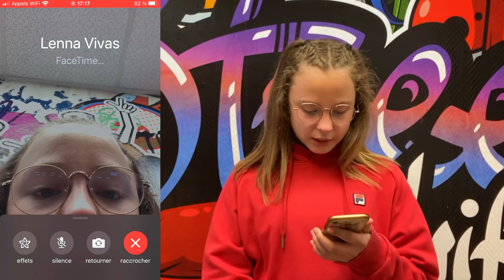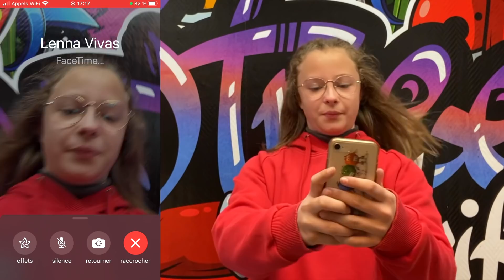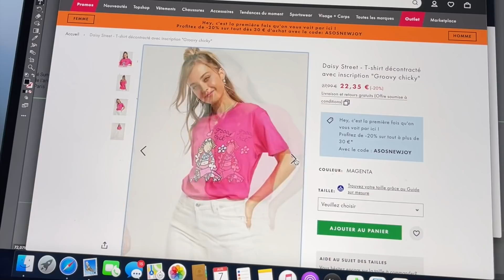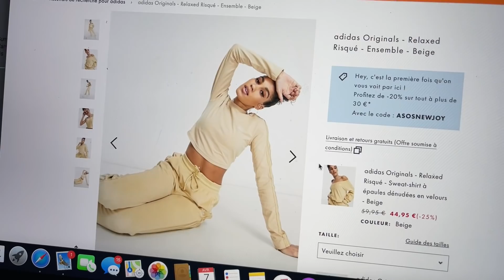LENNA VIVAS ME RELOOKE !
Comme il est impossible d'aller faire du shopping pendant le confinement, j'ai demandé à une de mes influenceuses préférées, Lenna Vivas, si elle acceptait de me relooker! Une boutique en ligne et un budget imposé, j'ai trop hâte de découvrir ce que Lenna aura choisi pour moi!  Un grand merci à @LennaVivas8 qui a bien voulu relever ce défi!

Retrouvez nous également sur Instagram : @gabinetlili.yt
Et pour suivre maman, voilà ses réseaux :
YouTube de maman : OEPOP
Et maintenant, il y a aussi l’Instagram de Jaimy : @jaimy.off

Pour nous écrire :
Gabin et Lili
22 Montée Grenette
69590 Saint Symphorien sur Coise